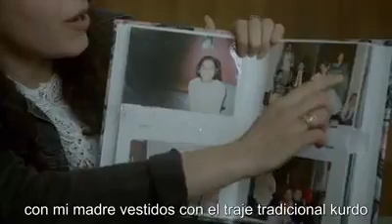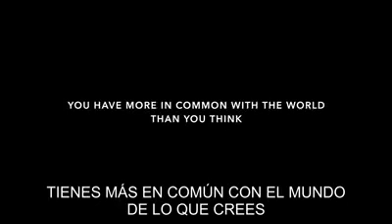Soy un habitante del mundo!